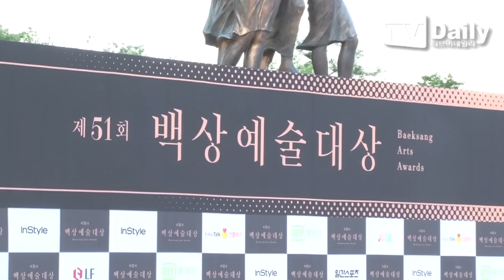[tvdaily] ★김사랑★ '파격' 드레스로 '기품+섹시' 한번에 (백상예술대상)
[티브이데일리 최민석 기자] 제 51회 백상예술대상 시상식이 26일 저녁 서울 경희대학교 평화의전당에서 열렸다.

이날 행사에 배우 김사랑이 참석했다.

TV와 영화 부문을 아우르는 국내 유일의 시상식인 백상예술대상은 전통과 권위를 자랑하는 것은 물론, 화려하고 규모 있는 행사로 매회 주목도를 높이고 있다.

백상예술대상 MC로는 6년 연속 진행을 맡은 백상의 안방마님 김아중과 개그맨 신동엽 그리고 배우 주원이 호흡을 맞췄다.

이선균과 조진웅은 실력파 배우 설경구(나의 독재자), 안성기(화장), 최민식(명량)과 남자 최우수 연기상 타이틀을 두고 진검승부를 펼친다.

여자 최우수 연기상은 김새론과 배두나 외에도 '해적: 바다로 간 산적' 손예진, '경주' 신민아, '카트' 염정아가 각축한다.
제51회 백상예술대상 시상식은 이날 밤 9시부터 종합편성채널 JTBC를 통해 생중계 된다.